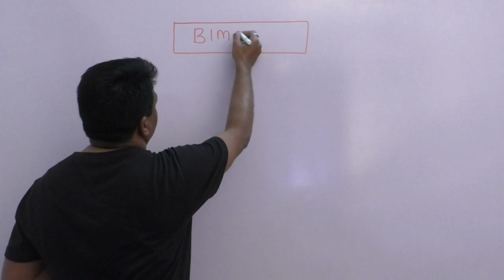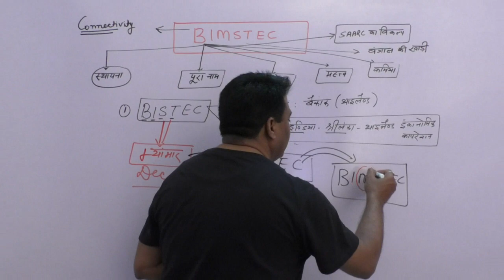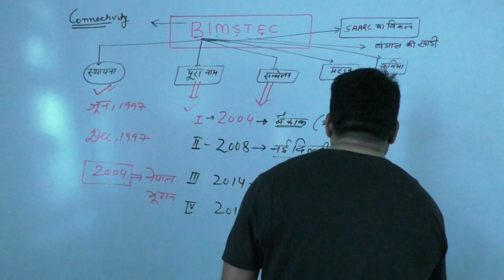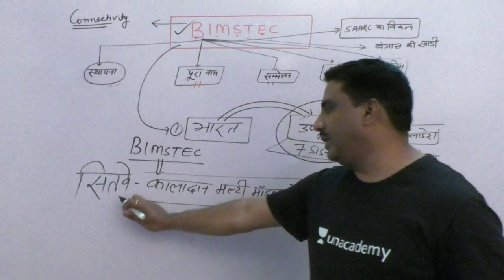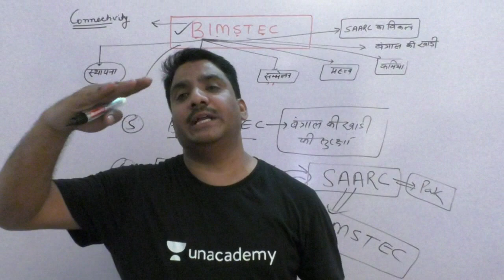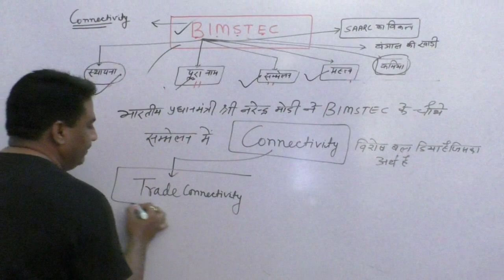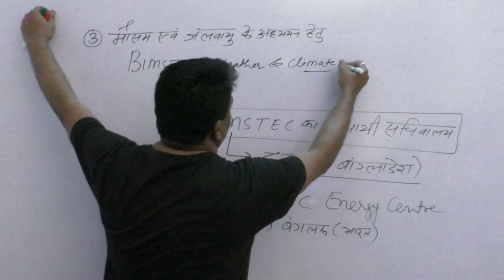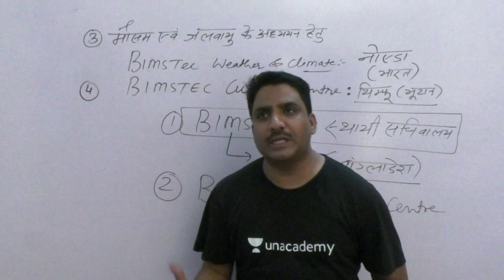BIMSTEC-बिम्सटेक GROUP,International Relations अंतर्राष्ट्रीय सम्बन्ध for UPSC By Daulat Sir Hindi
✿ UPSC Prelims 2020 Current Affairs Morning Show:
06:00 AM - The Hindu analysis MCQs by Sumant Sir
09:00 AM - International Relations (अंतरराष्ट्रीय संबंध ) by Daulat Sir

✿ UPSC CSE 2020 (General Studies Paper-I and Paper-II):
10:00 AM - आधुनिक भारत का  इतिहास (Modern History of India) by Daulat Sir
12:00 PM - कला और संस्कृति (Art and Culture) by Sanjay Sir
02:00 PM - General Science (सामान्य विज्ञान) by Akhilesh Sir
08:00 PM - भारत का प्राचीन इतिहास (Ancient History of india) by Sanjay Sir
09:00 PM - विज्ञान और प्रौद्योगिकी ( Science and Technology ) by Akhilesh Sir

✿ Weekend Special Classes (Sat & Sun):
09:00 AM - International Relations (अंतरराष्ट्रीय संबंध ) by Daulat Sir
10:00 AM - आधुनिक भारत का  इतिहास (Modern History of India) by Daulat Sir
12:00 PM - Special Current affairs by Sanjay Sir
02:00 PM - Weekly Current Affairs Roundup by Akhilesh Sir
08:00 PM - weekly Special Topic Discussion by Sanjay Sir
09:00 PM - Science and Tech current affairs by Akhilesh Sir

1. One Subscription, Unlimited Access
2. Learn from your favorite teacher
3. Real time interaction with teacher
4. You can ask doubts in live class
5. Limited students
6. Download the videos & watch offline